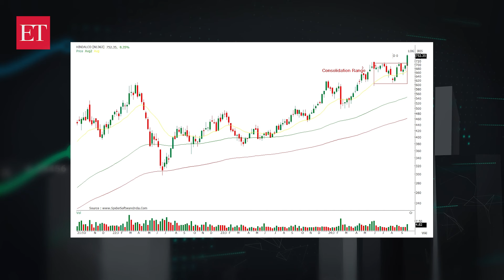Hindalco breaks out from a 3-month-long consolidation phase; time to buy?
“We have been seeing noticeable traction across the metal basket and Hindalco is trading in sync with the move. Traders can buy for a target of Rs 840 in the next 2-4 months,” Ajit Mishra – SVP, Research, Religare Broking Ltd, said.